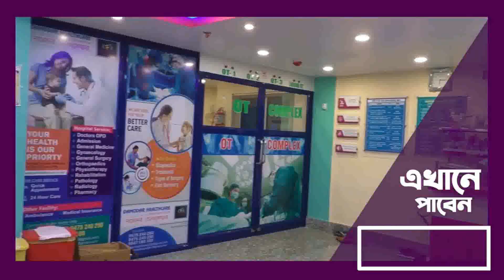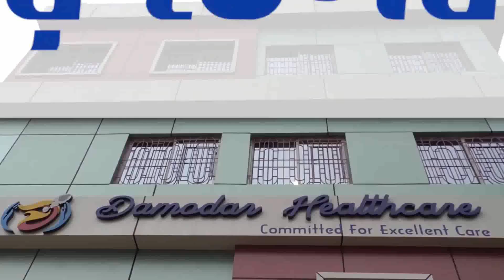ট্রাকের ধা*ক্কা*য় মৃ*ত্যু দুই বাইক আ*রো*হীর আ*হত এক ঘটনায় ব্যাপক উত্তেজনা